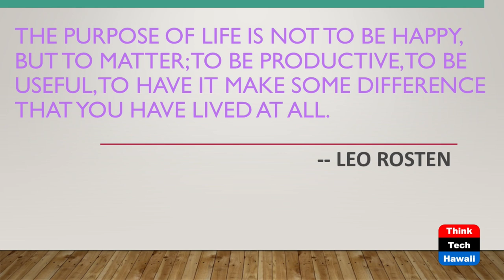What's this Show About (Hawaii's Volunteer Champions)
Highlighting Exceptional Volunteers.  The hosts for this show are Jay Fidell and Peter Rosegg.

Jay Fidel interviews the host of the new Hawaii's Volunteer Champions program to learn what it is all about.

Underwriters:
Michael Sklarz
The Cooke Foundation
Hawaii Energy
Hawaii Energy Policy Forum
Hawaiian Electric
Galen Ho of Immersive Worlds
Kamehameha Schools